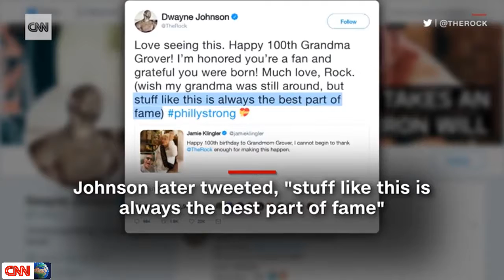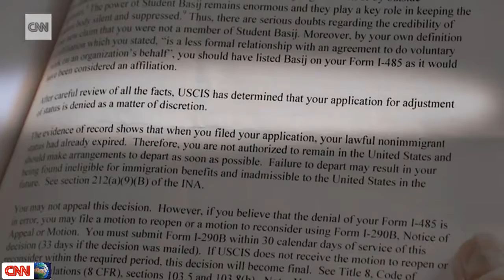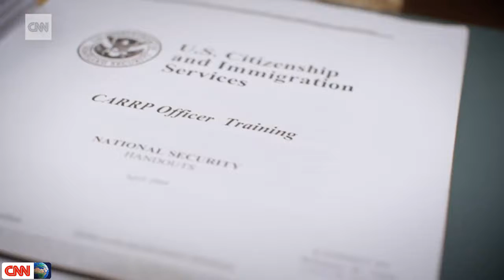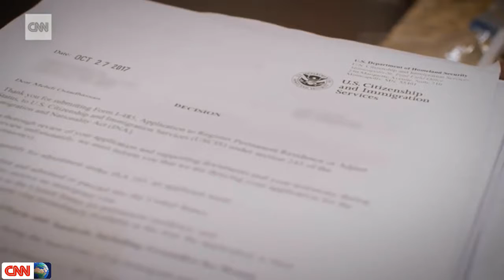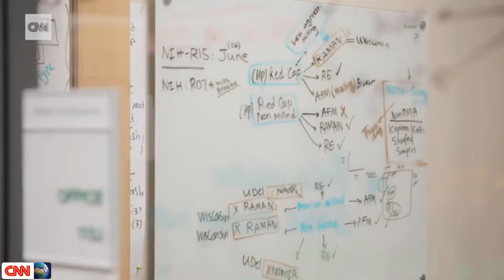Ukrainians, not US diplomats, wrote initial statement about investigations